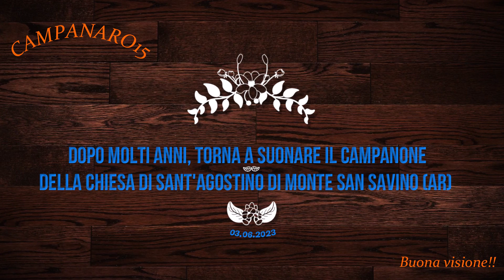Campane della Chiesa di Sant'Agostino di Monte San Savino (AR) (1)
Plenum prefestivo delle ore 18:00 con primo piano sul Campanone.
Dopo molti anni ritorna a suonare il campanone, rimasto fermo per un guasto al motore,  ora riparato, visibile le parti nuove sulla dx sotto la ruota dentata, sostituito anche il cavo di sicurezza del battaglio di tutte e 4 le campane, da notare anche l'assenza di rumore molto forte del motore alla partenza come presente nel primo video, grazie all'intervento degli addetti alla manutenzione.